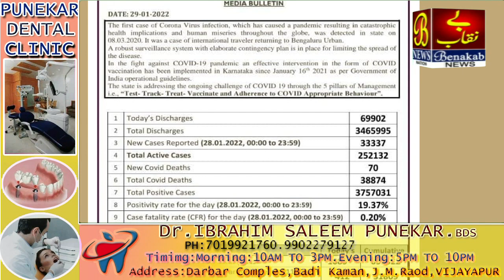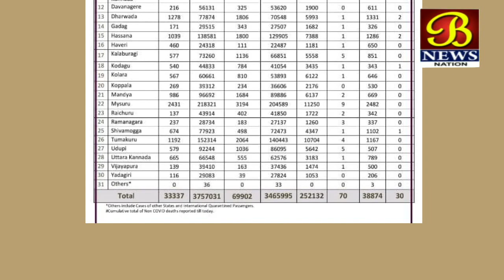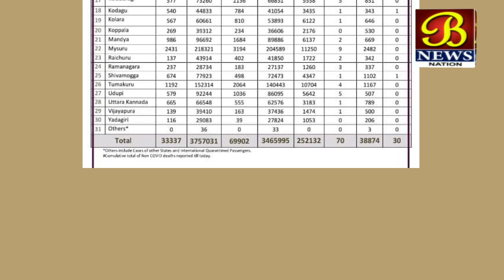Karnataka Covid 19 Update ....!29-01-2022